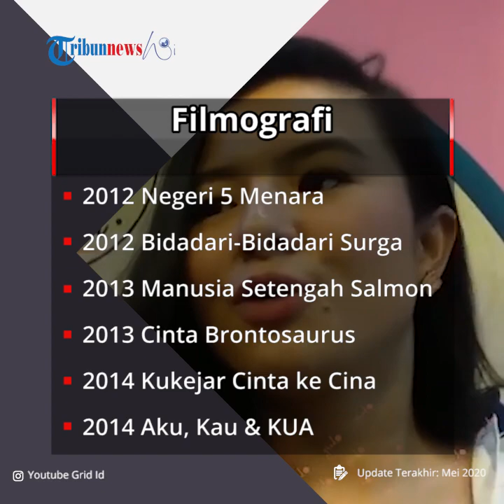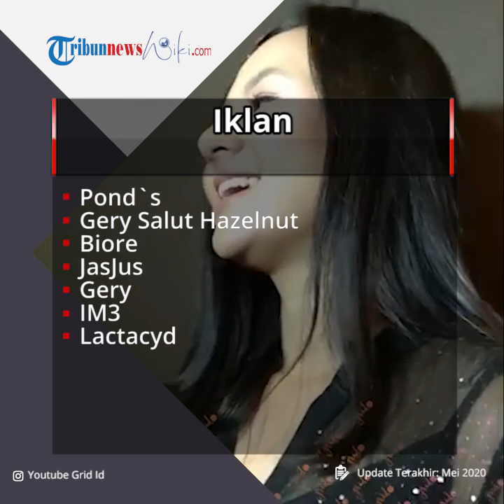Profil Eriska Rein - Aktris Indonesia Kelahiran Tangerang yang Telah Membintangi Berbagai Judul Film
TRIBUN-VIDEO.COM - Eriska Reinisa lahir di Tangerang, Banten, pada 3 Juni 1994.

Aktris yang populer dengan nama Eriska Rein ini lahir dari pasangan Agus Kurniawan dan Rinaesih.

Eriska Rein kini menjadi satu di antara aktris papan atas Indonesia.

Ia telah membintangi berbagai judul film terkenal di tanah air.

Karier

Eriska Rein terjun ke dunia hiburan pada 2008

Ia mengawali kariernya di dunia akting pada tahun 2011.

Kala itu ia tampil dalam sinetron Cinta Cenat Cenut.

Di tahun berikutnya Eriska Rein memainkan peran sebagai Sarah dalam film Negeri 5 Menara.

Sejak saat itu, dirinya membintangi berbagai film terkenal.

Ia tampil dalam film Kukejar Cinta ke Negeri Cina pada 2014.

Ia memainkan peran sebagai Chen Jia Li, perempuan asal Tiongkok.

Ia bertemu dengan pemuda bernama laki-laki Indonesia bernama Imam.

Semakin dekat Imam dengan Jia Li, dia memutuskan hubungan dengan Widya (kekasih Imam).

Jia Li kembali ke China, dan Imam menyusulnya bersama Billy.

Namun cinta Imam ditolak karena Jia Li sudah bertunangan dengan Ma Fu Hsien.

Filmografi

Film

2012 Negeri 5 Menara
2012 Bidadari-Bidadari Surga
2013 Manusia Setengah Salmon
2013 Cinta Brontosaurus
2014 Kukejar Cinta ke Negeri Cina
2014 Aku, Kau & KUA
2014 Bajaj Bajuri The Movie
2014 Aku Cinta Kamu
2015 Sebuah Lagu untuk Tuhan
2015 Gangster
2015 Youtubers
2018 A Man Called Ahok

Sinetron

Cinta Cenat Cenut
Tarix Jabrix The Series
Cinta Cenat Cenut 2
Cinta Cenat Cenut 3
3 Semprul Mengejar Surga
Bidadari-Bidadari Surga

FTV

Ada Cinta di Hati (2010) sebagai Aliana
Ada Cinta di Hati 2 (2011) sebagai Aliana
Trio Katro
Air Mancur In Love (2011) sebagai Mimin
Cinta di Laundry Kiloan (2012) sebagai Cinta
Katakan Cinta Dengan Karate (2012) sebagai Rindu
I'm A Playboy But That's Ok (2012) sebagai Selma
Ketemu Cinta Gara-Gara Sapi
Pesan Istimewa dari Lantai 22 (2012) sebagai Anye
Cinta di Kost-An Semprul (2013) sebagai Nisa
Biar Norak Tapi Hoki (2013) sebagai Eriska
Tabrakan 2 Hati (2014) sebagai Sandra
Antara Cinta Anak Mami & Rocker Alay 2 (2014) sebagai Cinta
Dadang-Dudung
Cinta Gue Leker Abis sebagai Maryati
Gerobak Cinta Si Minul
Kutangkap Maling Kudapat Pacar
Burger Dicinta Bakpau Pun Tiba
Cinta = 1/2 Hati x Otak Pangkat 2 (2015)

Iklan

Pond`s
Gery Salut Hazelnut
Biore
JasJus
Gery
IM3
Lactacyd

(TRIBUNNEWSWIKI.COM/Nur)

Artikel ini telah tayang di TribunnewsWiki dengan Judul Artikel: Eriska Rein